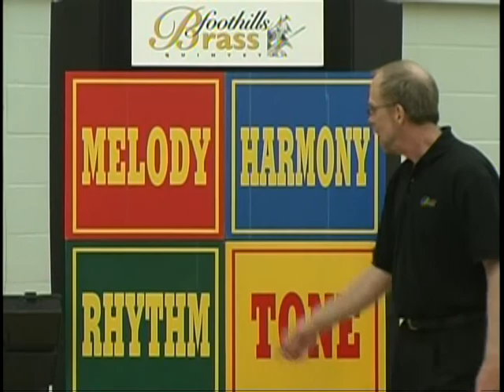Foothills Brass - In your School!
Our Elementary School program "The Building Blocks of Music" is an interactive demonstration of how music is put together using the building blocks of tone, rhythm, melody, and harmony. Then we highlight how these building blocks are used in songs the kids already know.

Programs for Secondary Schools are also available!